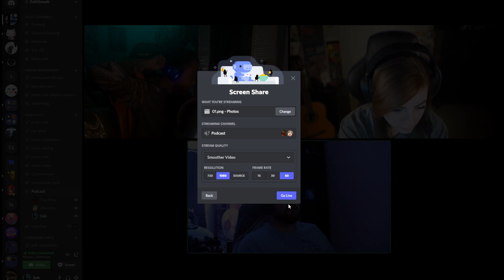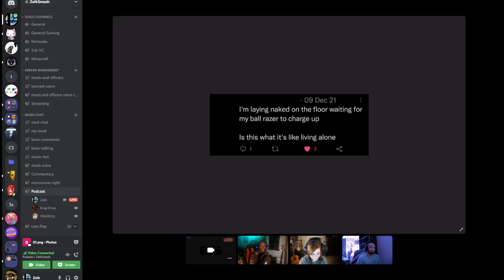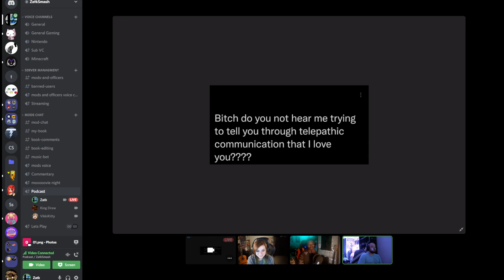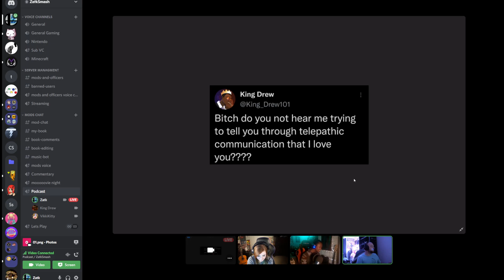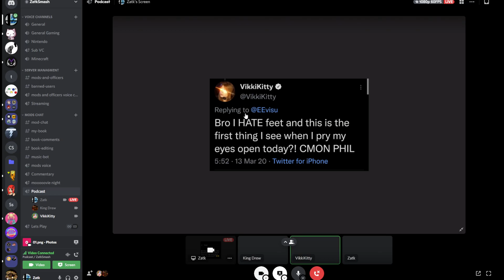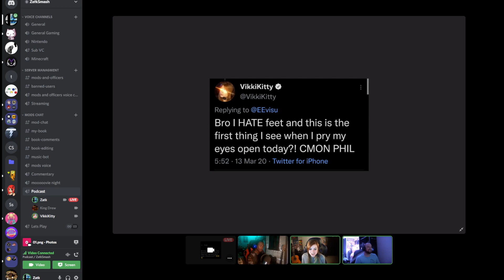Ejects Podcast Ft VikkiKitty